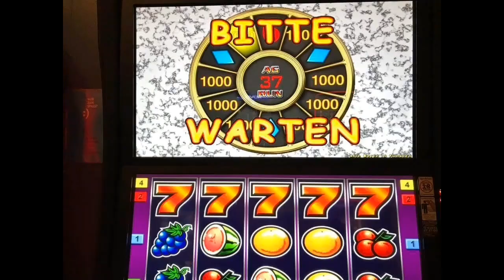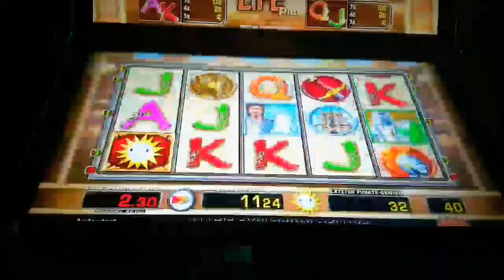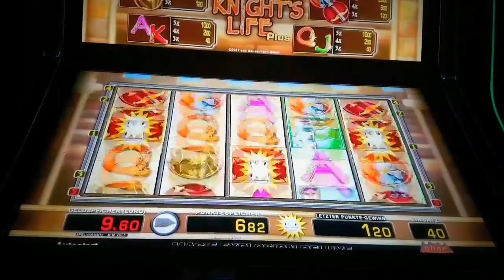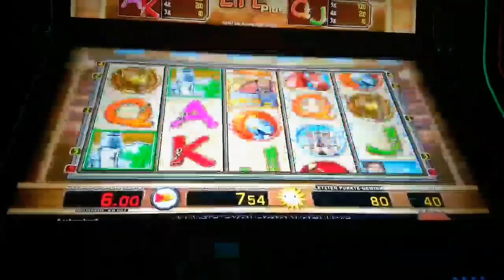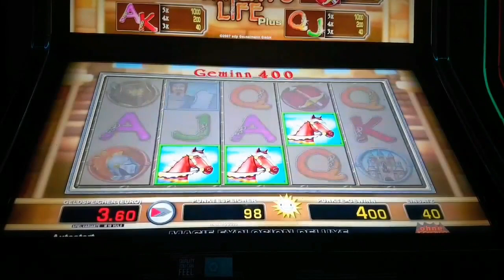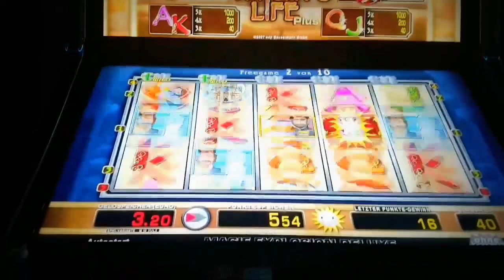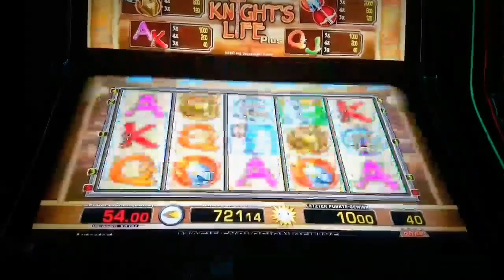KNIGHT LIVE FREE SPIN GEILE FREISPIELE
abonieren für mehr unterhaltung